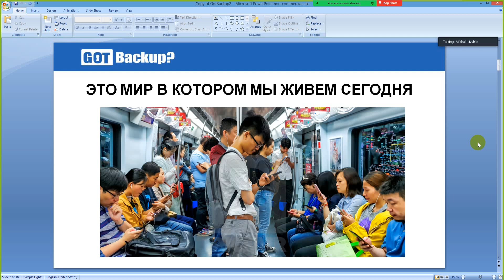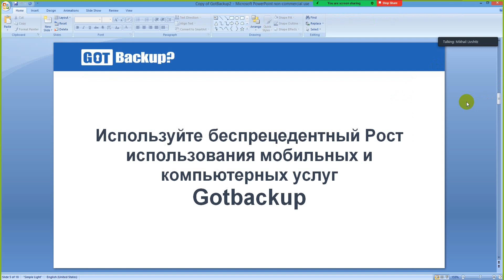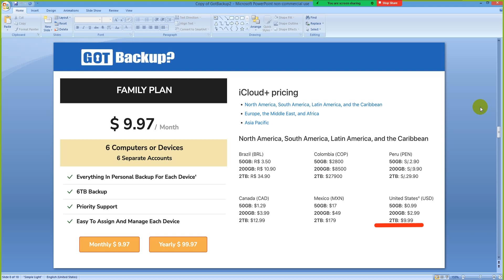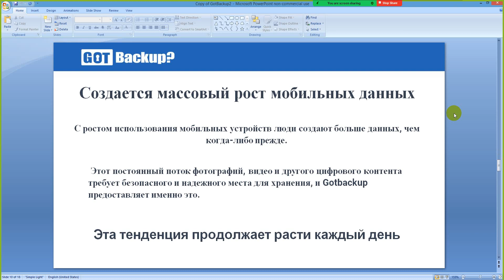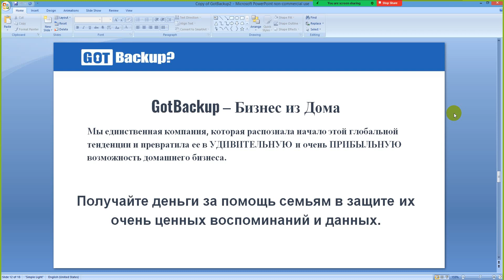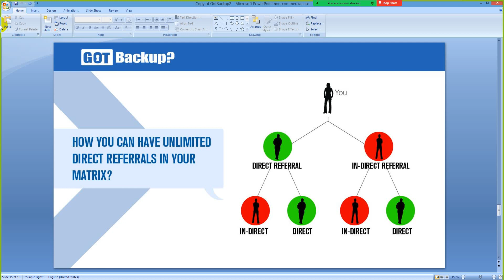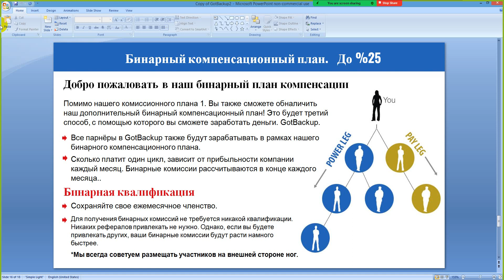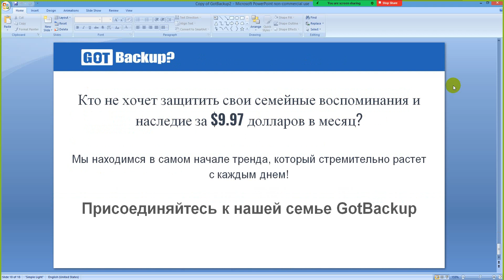16 Июля 2023, GotBackUp. Презентация!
Как правильно приглашать в свой проект и почему!